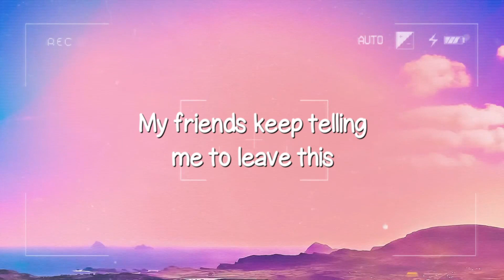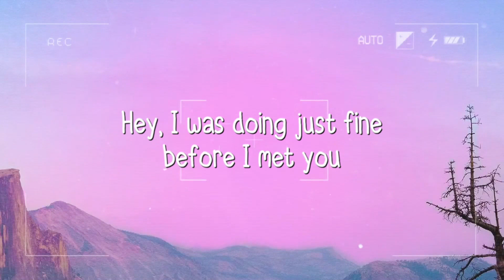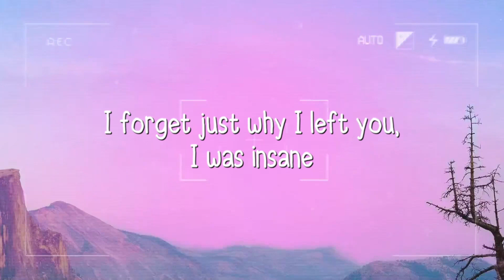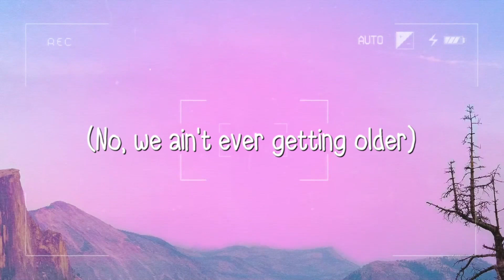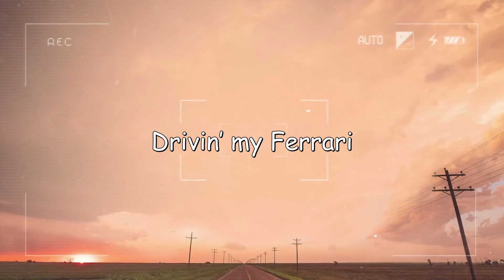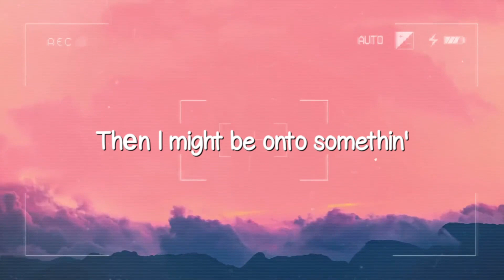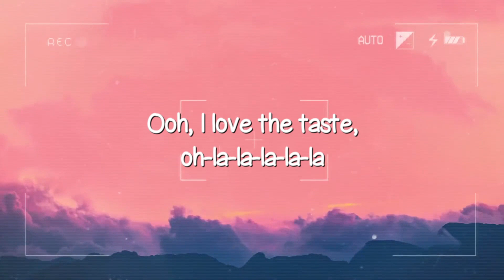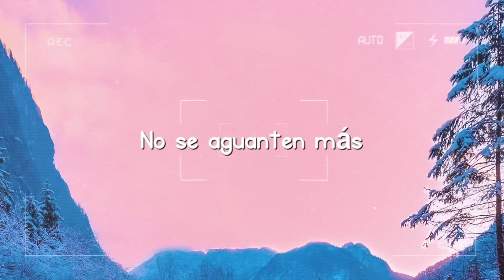The Business - Tiësto (Letra) 🪴